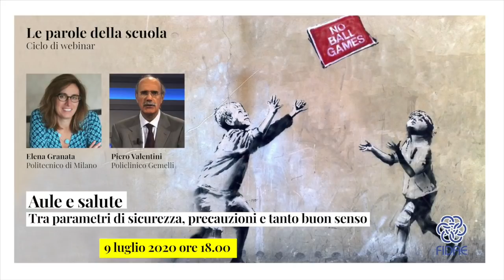Aule e salute. Tra parametri di sicurezza, precauzioni e tanto buon senso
Cara scuola,

settembre si prepara da oggi! la Fidae, proseguendo nelle attività dell’iniziativa vogliamofarescuola, invita da subito ad usufruire del ciclo di webinar leparoledellascuola, che costituisce un ulteriore step di accompagnamento alle scuole in vista della ripresa delle attività scolastiche il prossimo settembre.

Questi video/webinar costituiscono la modalità con cui la Fidae intende dare alle scuole le Linee guida concrete per ripartire a settembre.